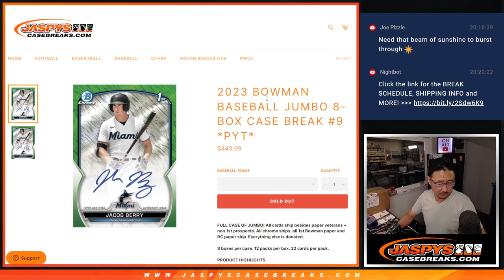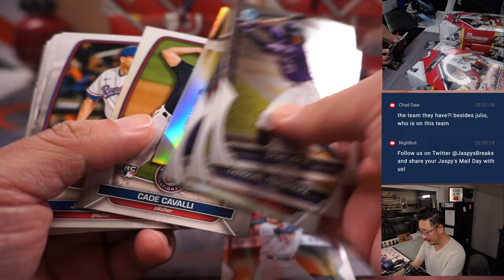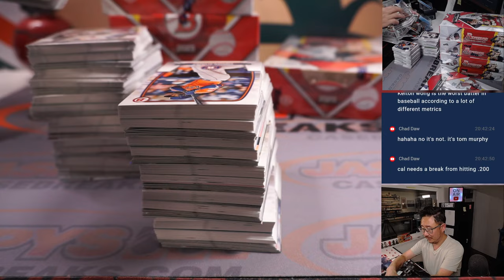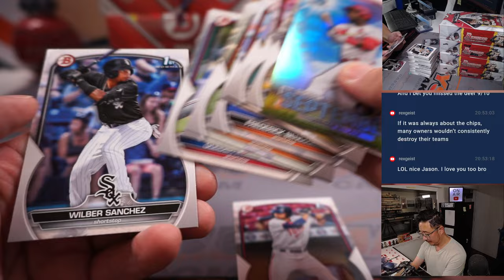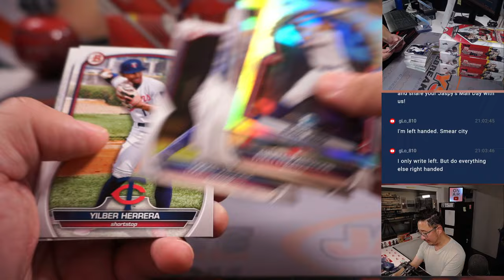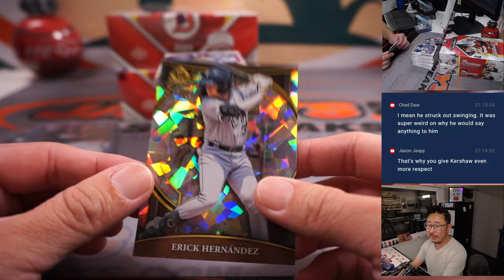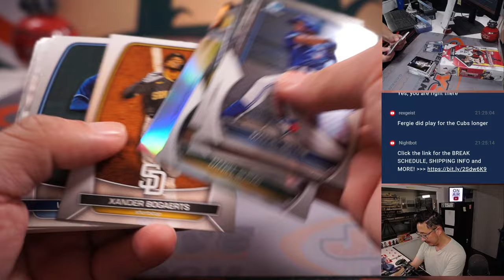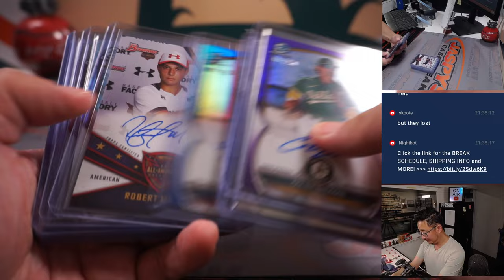W, 05.03.23 -- 2023 BOWMAN BASEBALL JUMBO 8-BOX CASE BREAK #9 *PYT*